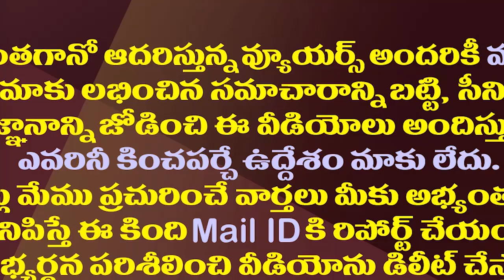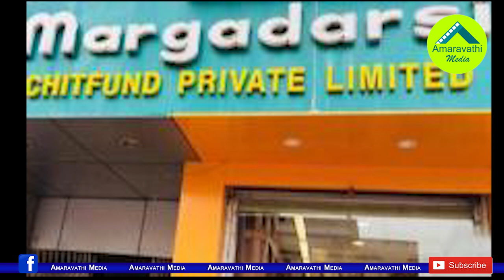నిన్న రామోజీ-నేడు ఆదిరెడ్డి..టీడీపీ అదే పాట|TDP Is Blaming AP Govt For The Arrest Of Adireddy Family